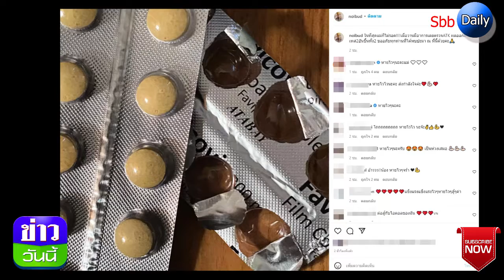"หน่อย บุษกร" ประกาศแจ้งข่าว ติดเชื้อโควิด-19